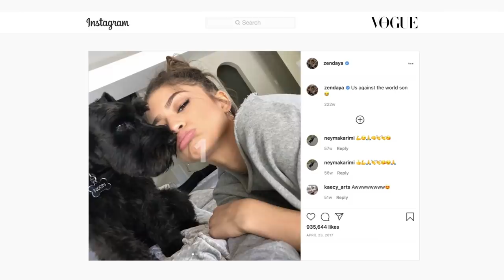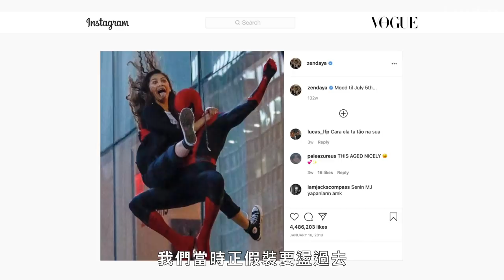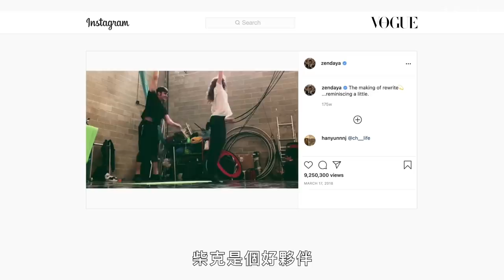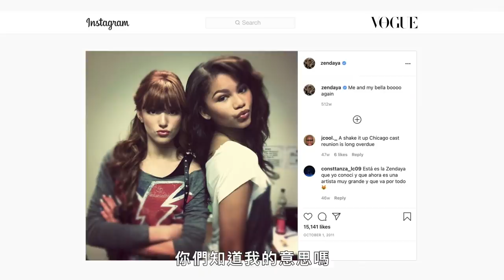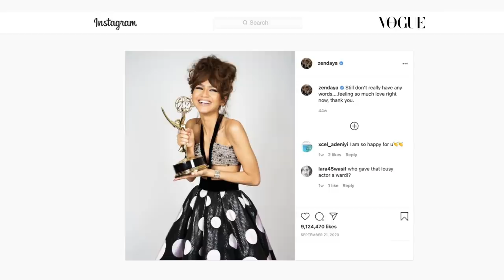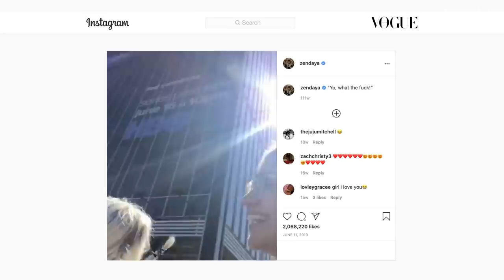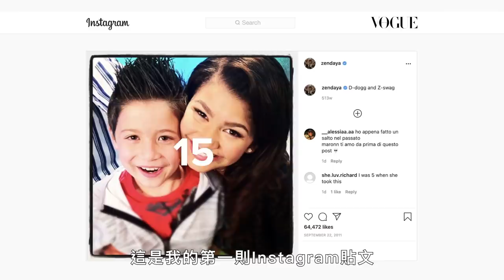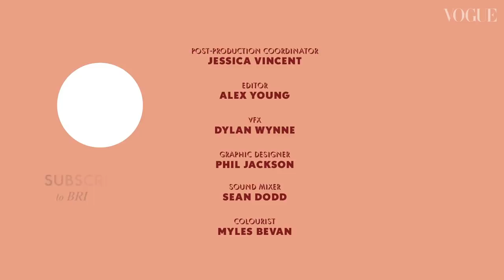《沙丘》Zendaya回顧10年前IG貼文 這件禮服其實出了點差錯：Into The Instagram Archive｜VOGUE Taiwan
有沒有想過《高校十八禁》的明星 Zendaya 是如何與小蜘蛛Tom Holland 一起完成她的蜘蛛俠特技的？ 或者她是如何適應那件驚艷全球的Tom Ford胸甲禮服？ 英國版《Vogue》2021 年 10 月的封面明星帶我們回顧了她 Instagram 貼文中 10 年的精彩片段，包括與貝拉·索恩 (Bella Thorne) 在迪士尼的《舞動青春》中合作，在 Met Gala 上點亮紅地毯 灰姑娘風格的連衣裙，與柴克艾弗隆一起出演了《大娛樂家》，並在covid期間安全地拍攝了 Netflix 的《首映夜》。